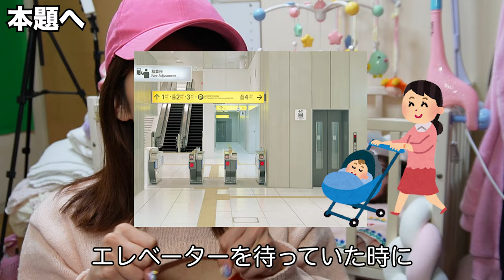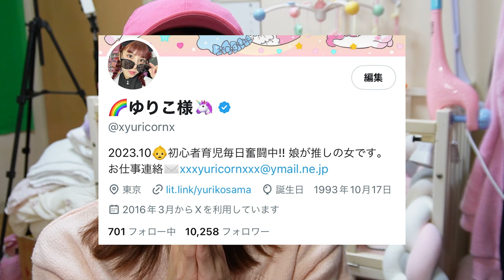あの件について詳しくお話しします